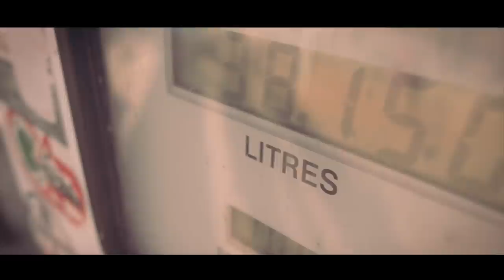EES - "On The Road Again" (official music video)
My Name is EES and I am an independent artist from Namibia (Africa) with my new minimal house single " On The Road Again".
with a beautiful deep house tempo beat of saxophone, bass and guitar.

A Big Thank YOU goes to:

Manfred Werner
RETUTPRO
for filming this video with me
(check out his website for great Photoshop tutorials)

Levi (von Digges Ding)
for producing the rough track

Tobias Janssen
for extra Guitar recordings

Tim Rashid
for extra Bassline recordings

Olli
for extra Piano recordings at
Nord Studio Bremen

Gondwana Collaction (Manfred Goldbeck)
for the great oldtimer Mercedes 1952